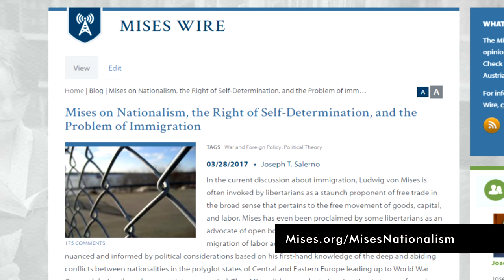A Conversation with Joe Salerno: Mises on Nationalism and Immigration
Does liberalism require "open borders"? Is nationalism compatible with individual rights? Is democratic majoritarianism a form of colonialism, with predictably bad outcomes for minority populations? And, can mass immigration be reconciled with self-determination?

Dr. Joe Salerno recently addressed these questions in a comprehensive article entitled "Mises on Nationalism, the Right of Self-Determination, and the Problem of Immigration" It's a very important piece, and one that every liberty-minded person should read.

In this studio interview, Jeff and Joe discuss Mises's writings on these perennially-timely topics.